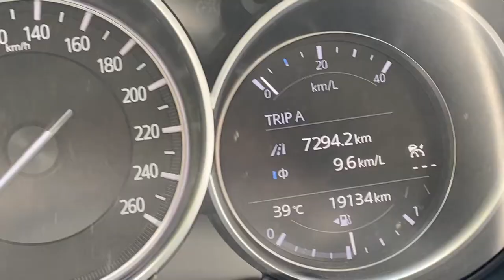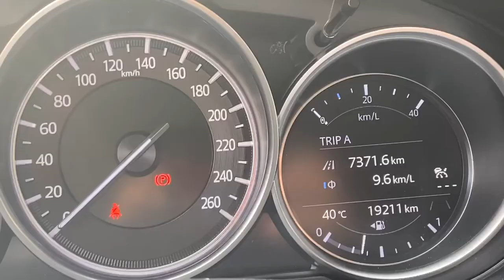Vlog 4قيم نايت/ كتابة النوايا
iherb code:  AFD6450

حسابي بقوقل